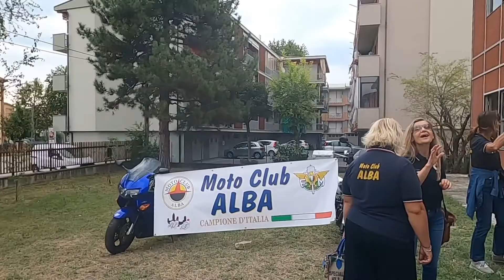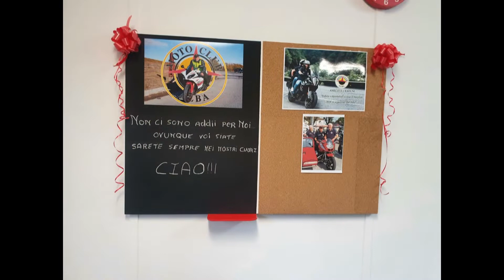INAUGURAZIONE SEDE SOCIALE MOTO CLUB ALBA 2022